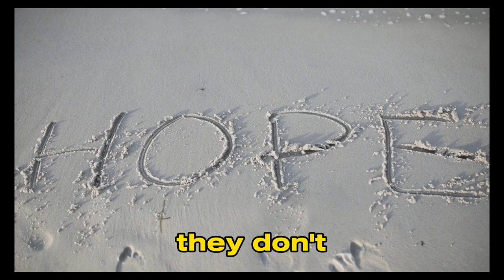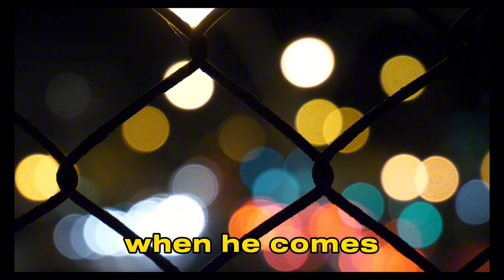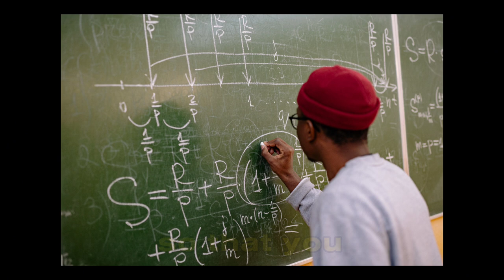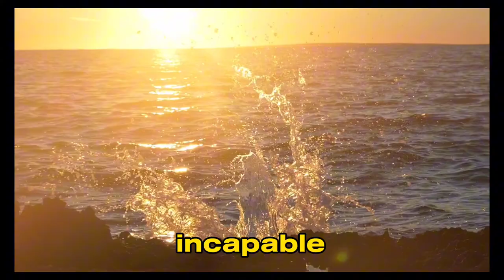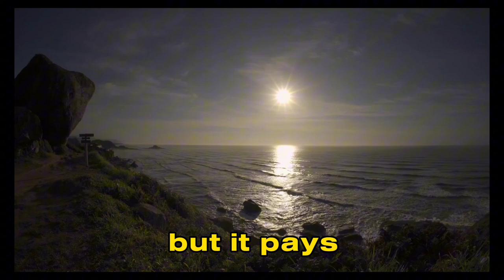Mental Health Matters Advocacy Philippines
Title: Mental Health Matters: Empowering the Philippines
Introduction:
Hello, everyone! I'm thrilled to be your Mental Health Advocate for R.A.11036 Mental Health Law in the Philippines. This is an essential step towards promoting mental health awareness and improving the well-being of our fellow Filipinos. I started this advocacy 3 months ago to raise awareness and discuss how to effectively implement this law in an advocacy manner I will be posting some  videos here on my YouTube channel, also doing Facebook live streaming for Filipinos to have an avenue and safe space to mitigate high level of stigma in our country. hopping you could join me as I advocate mental health issues, services needed for its integration of mental health law on the LGU,SCHOOLS and WORKPLACE LEVEL